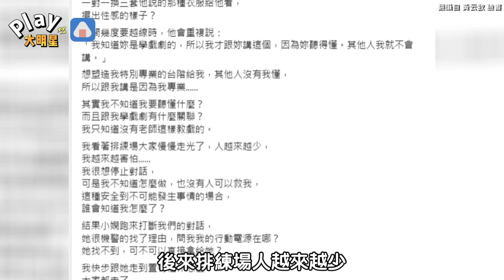不只曾幫黃云歆脫離魔爪！ 兩性專家曝光小嫻暖舉超感動